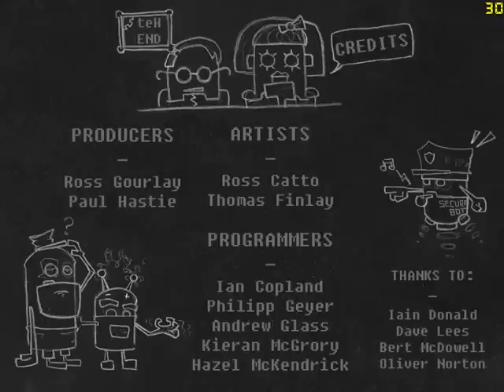Screw The Nut (Abertay) - Some Assembly Required Walkthrough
A walkthrough of the completed demo level of Some Assembly Required, in which you lead the main character Warran T. Void through a factory and scale a giant construction robot.

The game was developed part time over a period of 10 weeks by a team of 3rd year students from the University of Abertay, Dundee, using the Ogre engine.

Screw The Nut are:
Art: Ross Catto, Thomas Findlay
Audio: Daniel Zamorano
Code: Ian Copland, Philipp Geyer, Andrew Glass, Kieran McGrory, Hazel McKendrick
Production: Ross Gourlay, Paul Hastie